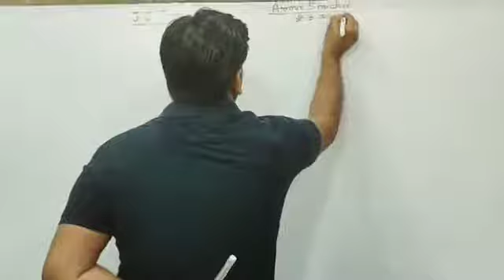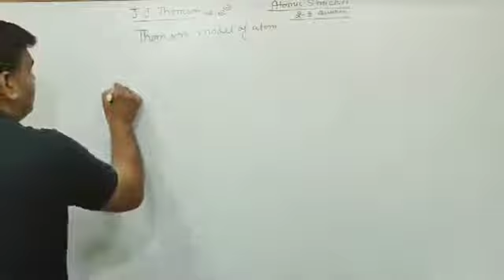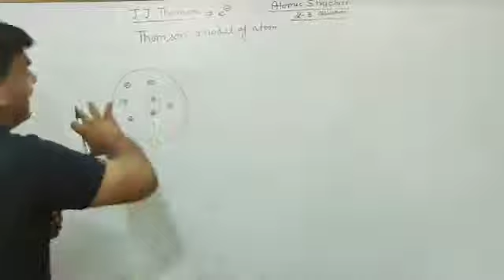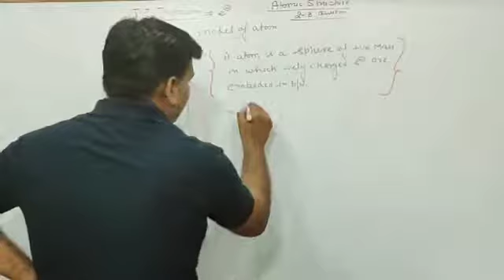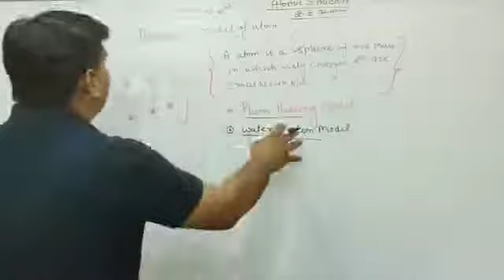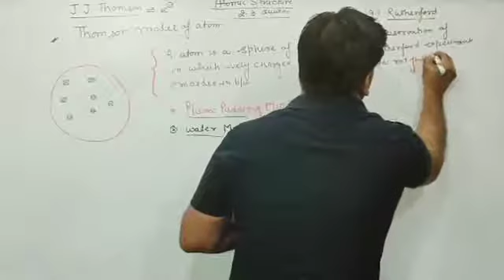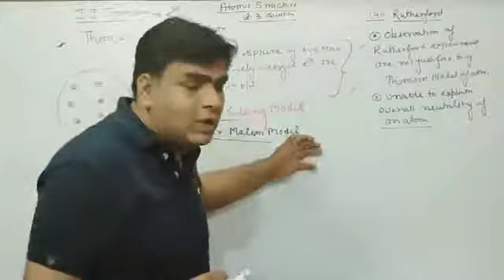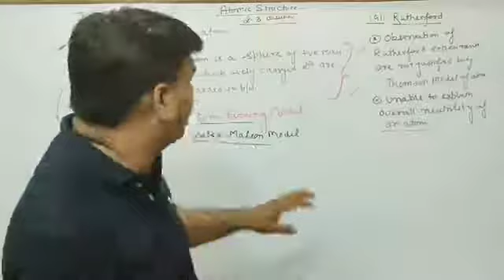Thomson model of atom by prashant bhardwaj